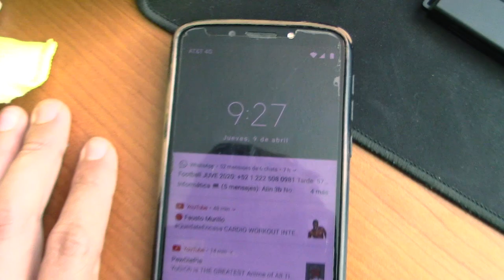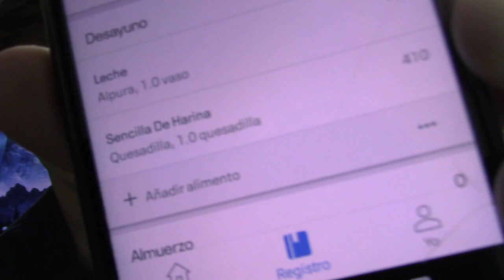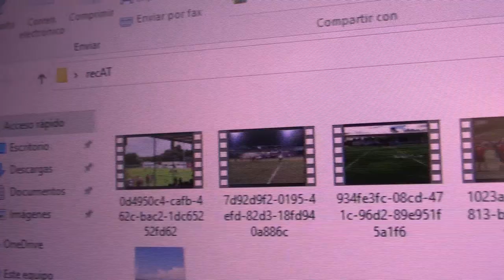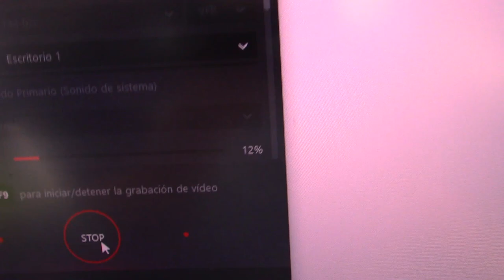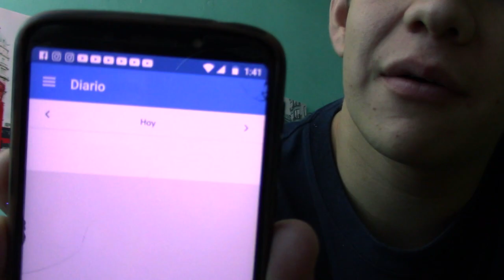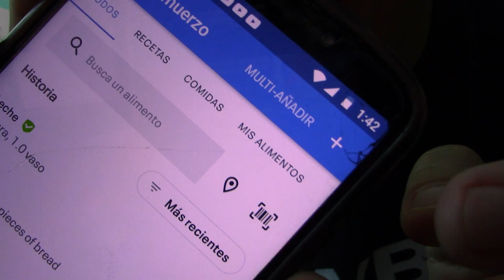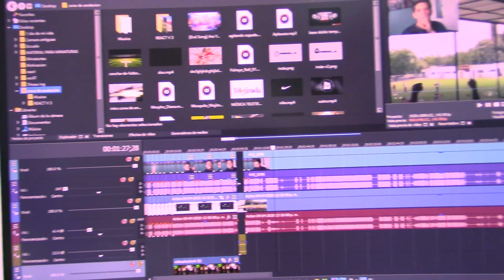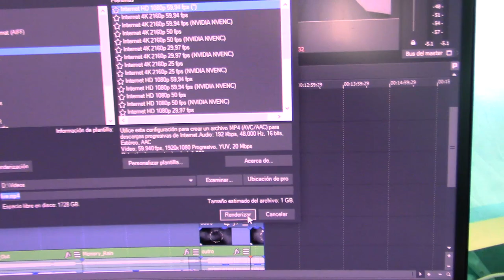UN DÍA EN MI VIDA EN CUARENTENA